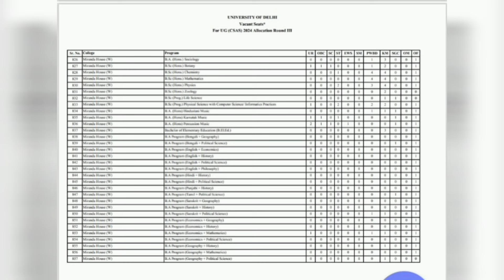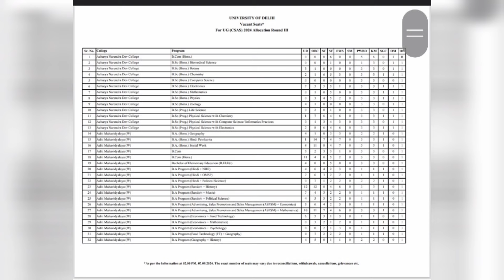Mid Entry Delhi University| Don't Take Mid-Entry| CUET 2024